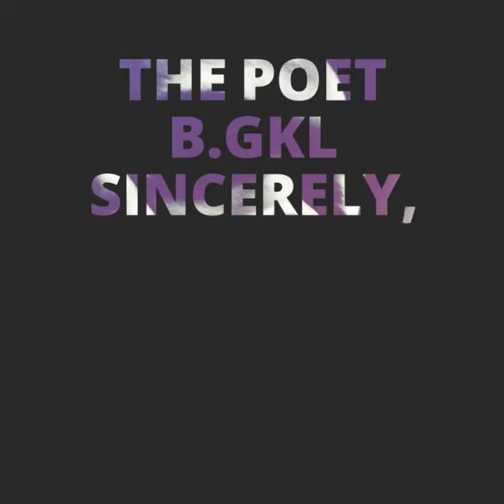Title Acting Scene: "A mother & son, having a spiritual talk" By: Ponder Qwan & Brotha GKL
Monologue Collaboration:

Title Acting Scene: "A mother & son, having a spiritual talk"

Description: This spoken word monologue story, is about a son, that decides to be conscious; instead of choosing to be religious. He wants the acceptance of his mother, hoping that they would see eye to eye on his path. The mother is between mixed feelings, but loves her son dearly.

Writer & Author:
Facebook: Qwannubian's Keys to the Vault

Writer & Author:
Brotha GKL aka The Poet B.GKL/Gawd Keenng Lio'lf

"Building is the first beginning to structure"

-Website-Owner/artist/designer at ButterflyEar 2.0: